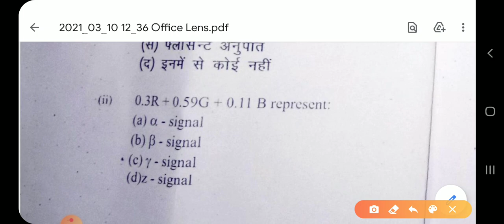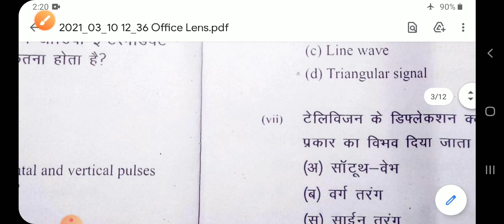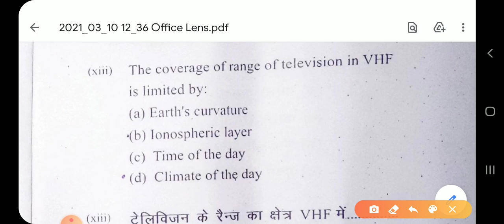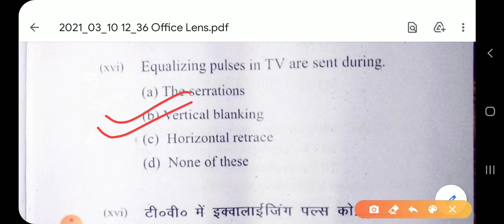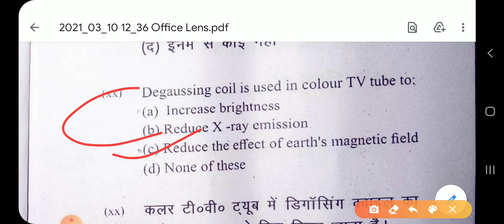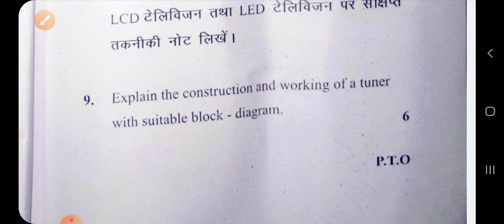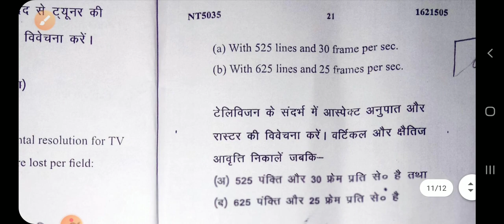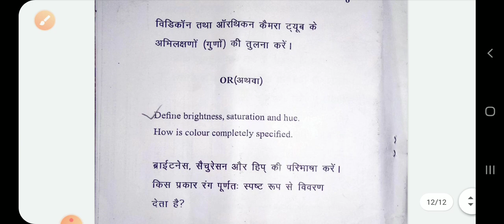TELEVISION ENGINEERING||QUESTION PAPER(10-03-2021)||ELECTRONICS ENGG||5th Semester||SBTE BIHAR